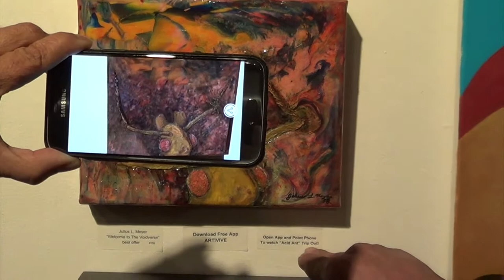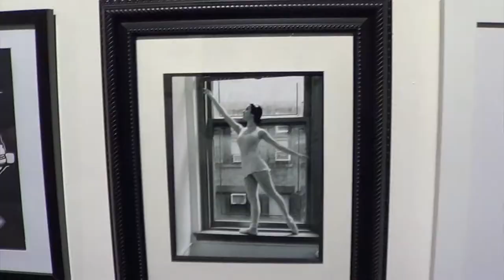The Roaming Artist - Peoples Art Show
Join The Roaming Artist Daniel Kathalynas as he chronicles his adventures and paints his way across America.  This is a quick tour of the Peoples Art Show in Albuquerque, New Mexico February 2020.
Make this day the best!